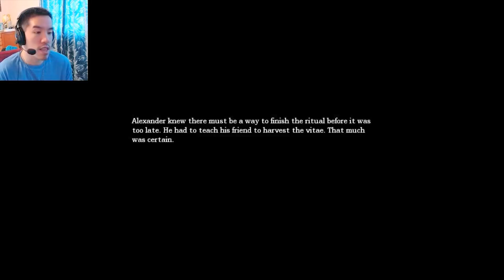HOW DID I SOLVE THIS PUZZLE??? | Part 19 | Amnesia: The Dark Descent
I had no idea wha I mean, of course I solved it!

About the game:

Awake...
Explore...
Experience...
Survive...